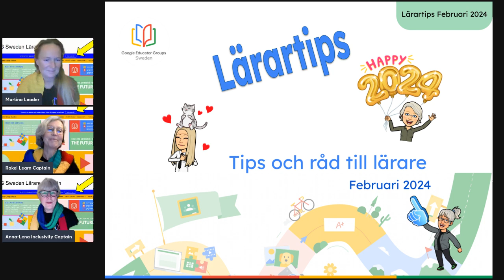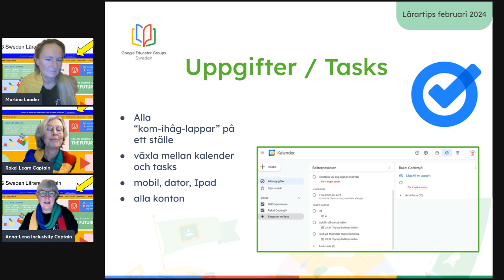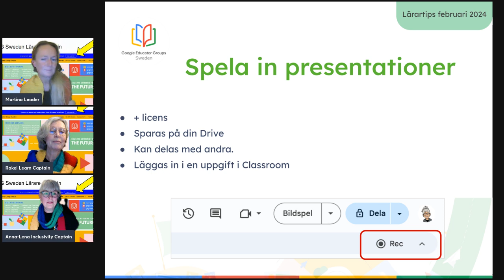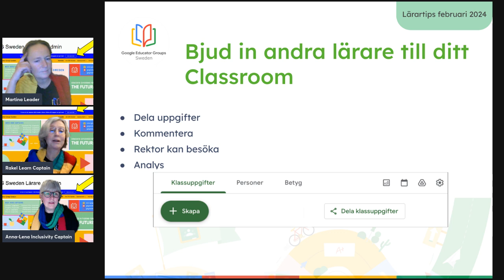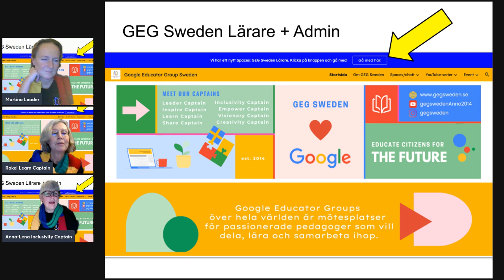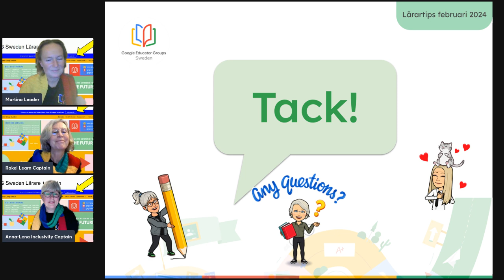GEG Sweden Lärartips februari 2024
I detta lärartips delar våra kaptener Anna-Lena, Martina och Rakel med sig av några nya Google-tips.